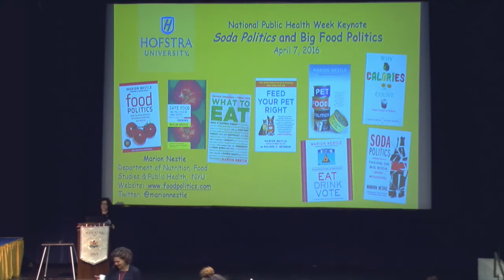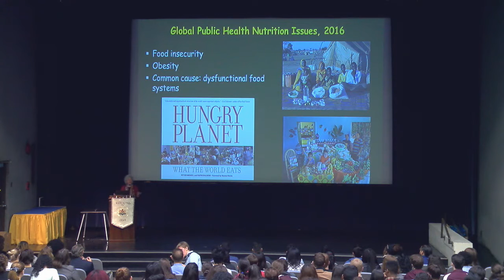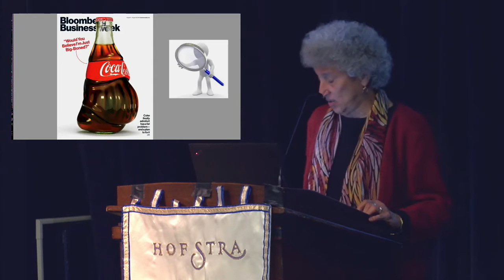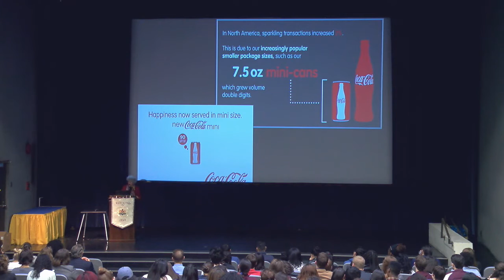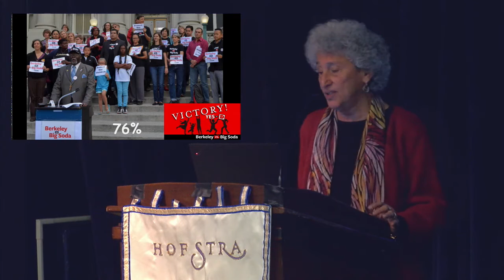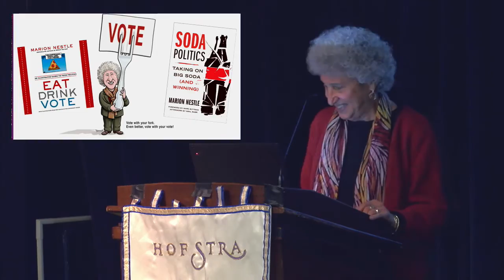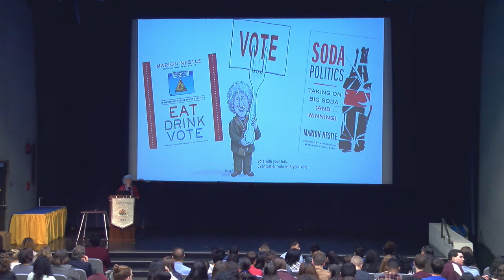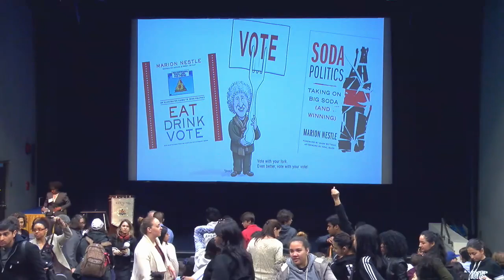Politics Of Big Food And Big Soda: A Conversation With Dr. Marion Nestle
Junk food and soda have long been known to be leading factors in causing obesity, diabetes, dental disease, and other health problems that plague Americans; yet they remain multi-billion dollar companies with a global reach.  Dr. Marion Nestle, world-renowned for her research examining scientific and socioeconomic influences in food choice and the impact of the immense lobbying power in the food industry, outlines both the challenges and winning strategies (including taxes on sodas, removing sodas from schools and restricting marketing to children, excluding sodas from food stamps, and limiting the sizes of drinks sold) and calls for a greater investment by companies and communities in promoting sports and outdoor entertainment, healthy alternatives to sugary drinks, and more nutrition research.